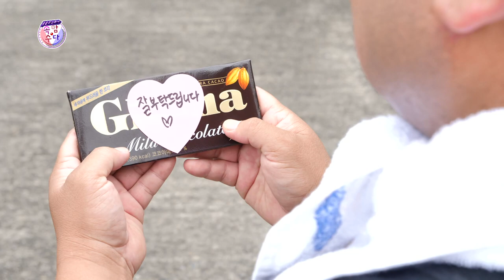연애의 시작 (속암수다 특집 시트콤 11부) ★웃음주식회사 속암수다★